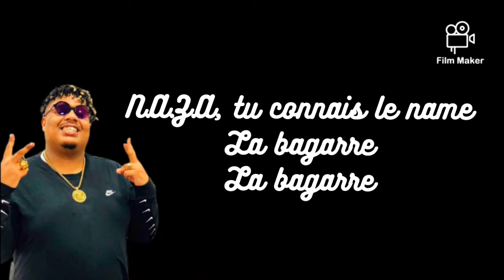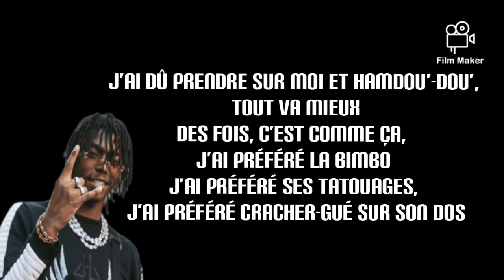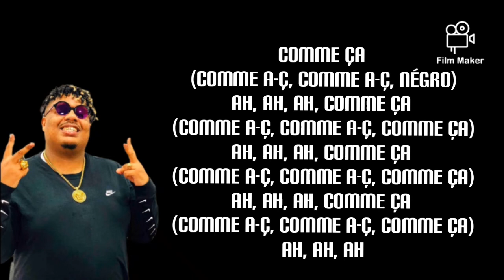NAZA Ft KOBA LAD - Comme ça (lyrics & paroles) @ naza